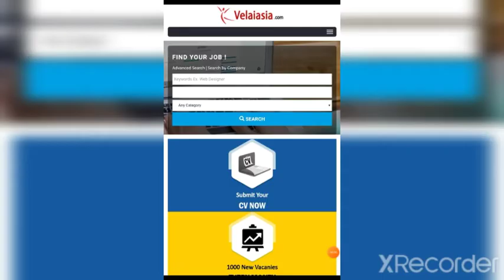Admin Executive 10+Years Experience 6Lac CTC || Evergreen Opportunities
JOB OPPORTUNITIES

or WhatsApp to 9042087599